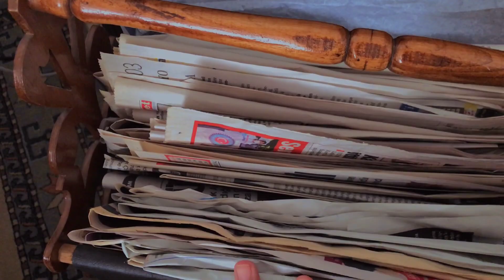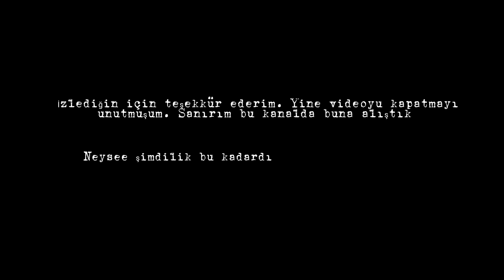köydeki hayatım | bahçe işleri, piknik, adetler | eskişehir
- i n s t a g r a m: ececimsakinol